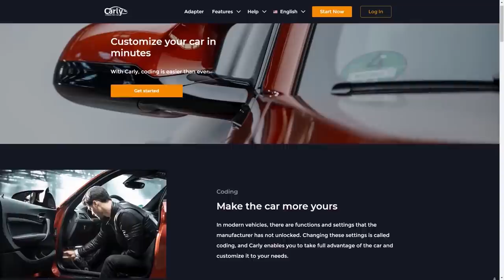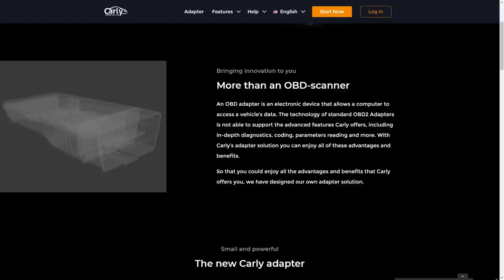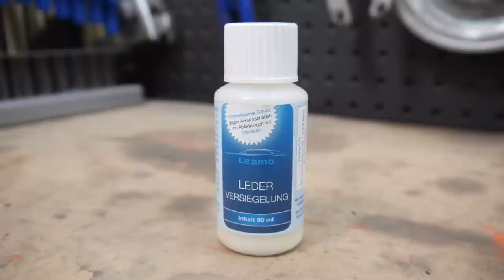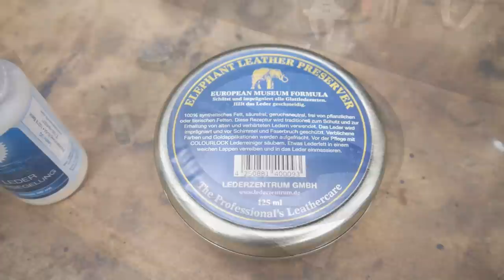BMW E30 M-Technic Sports Steering Wheel [Restoration]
In this episode of Restore It, I restore the M-Technic 1 Sports steering wheel from the sedan.

Thanks to FCP Euro for supplying parts for this restoration and supporting the channel. Get a lifetime guarantee on all parts

Time Stamps:

00:00 - Intro & opening shots
00:42 - Dismantling
02:10 - Knowling
03:49 - The products used for the restoration
04:18 - Cleaning the steering wheel
05:20 - A closer look
05:25 - Dealing with the loose stitching
06:08 - Sanding the leather
06:49 - Final cleaning before dying
07:27 - Dying the steering wheel
08:53 - Cleaning the other parts
09:06 - Replating the nut and washer
09:33 - Sanding the first coat
09:46 - Adding the second
10:10 - Dying the buttons
10:32 - Polishing the badges
11:00 - Restoring the broken spring
11:26 - Adding the sealant and wax
12:23 - Knowling
12:46 - Reassembly
14:19 - Final shots/Outro

I now also have a discord server if you want to chill with like-minded people and maybe learn something new.